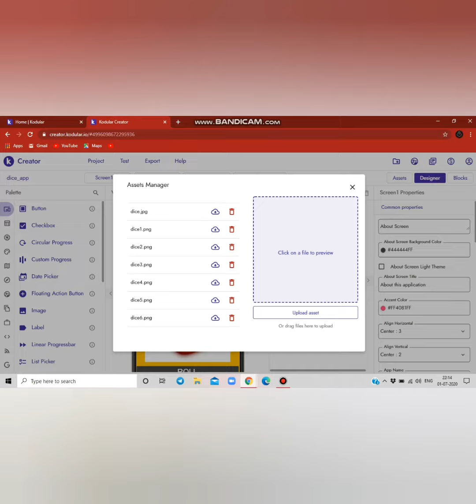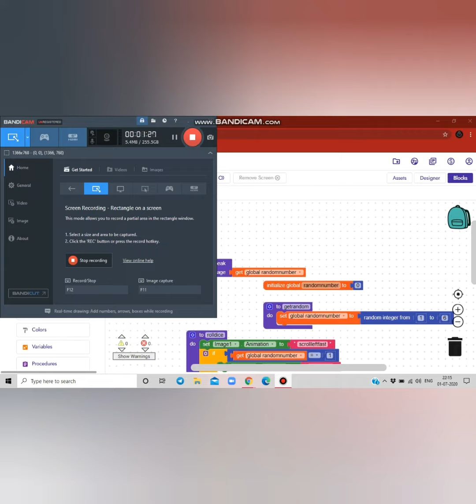Dice app in Kodular